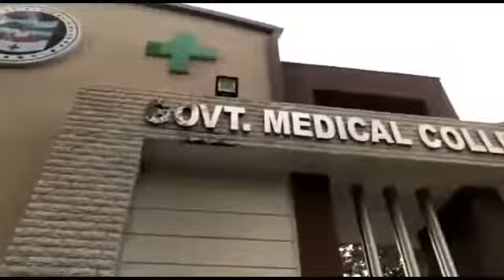NHM Employees holds protest at Jammu.